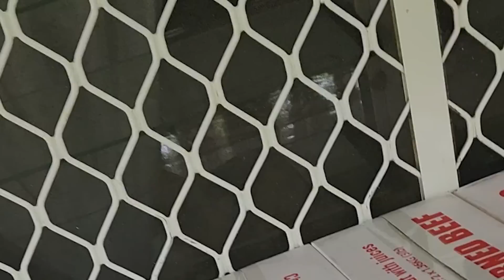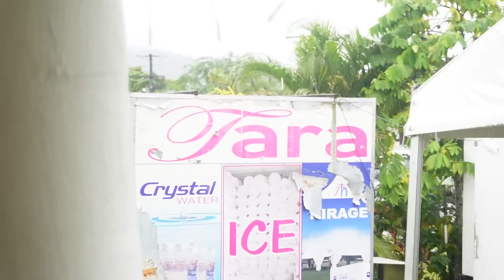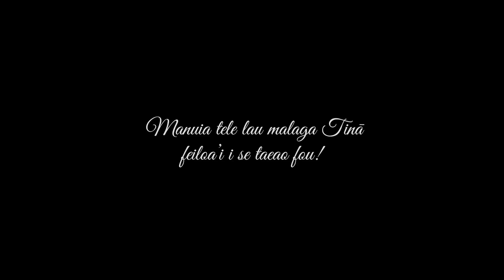🕊 I love you grandma! 💔😭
🌴 C A R - R E N T A L